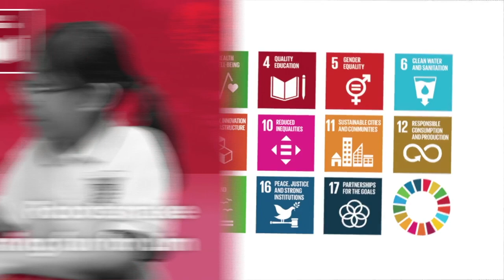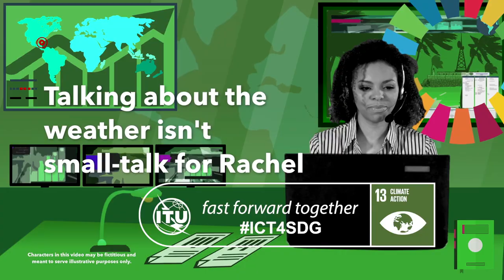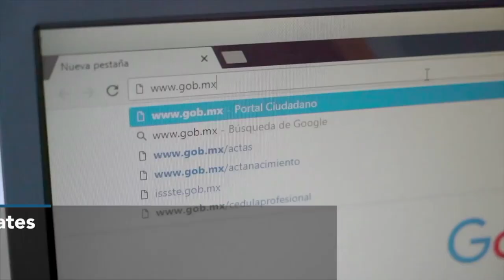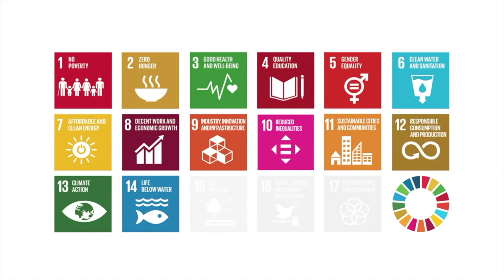HLPF 2019 ITU Video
ITU Video on ICTSDG